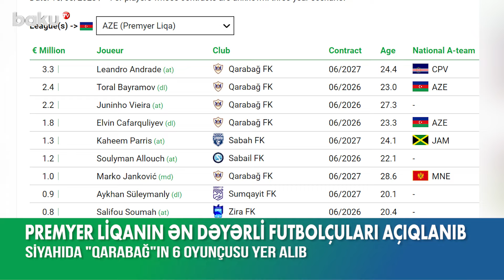Azərbaycan Premyer Liqasının ən dəyərli futbolçuları açıqlanıb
Azərbaycan Premyer liqasında çıxış edən ən dəyərli futbolçuların adına aydınlıq gəlib.
Bu barədə Beynəlxalq İdman Araşdırmaları Mərkəzi məlumat yayıb. 10 nəfərin olduğu siyahıda “Qarabağ”ın 6 futbolçusu yer alıb.
Belə ki, Premyer liqanın ən dəyərli futbolçusu “köhlən atlar”ın üzvü Leandro Andradedir. 24 yaşlı yarımmüdafiəçinin transfer qiyməti 3,3 milyon avroya bərabərdir.
İkinci pillədə 2,4 milyon avro ilə Toral Bayramov yer alıb. İlk üçlüyü 2,2 milyon avro dəyəri olan Olavio Juninyo qapayır.
4-cü sırada isə 1,8 milyon avro ilə Elvin Cəfərquliyev qərarlaşıb. 5-ci sırada isə “Sabah”ın yamaykalı yarımmüdafiəçisi Kahim Parris mövqe tutub.
6, 7 və 8-ci pillələrdə ardıcılı olaraq “Səbail”dən Süleyman Aluş, “Qarabağ”dan Marko Yankoviç və “Sumqayıt”dan Ayxan Süleymanlı yer alıb.
9 və 10-cu sırada 800 min avro dəyərlə “Zirə”nin üzvü Salifu Suma ilə “Qarabağ”ın futbolçusu Julio Romao qərarlaşıb.